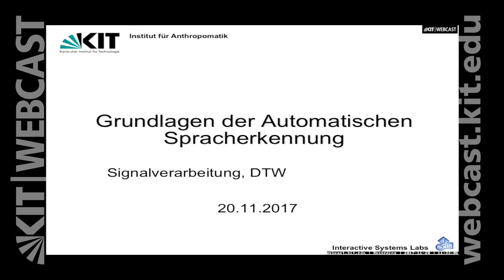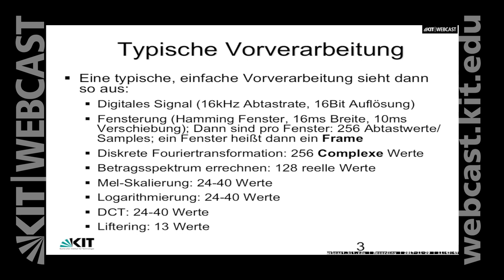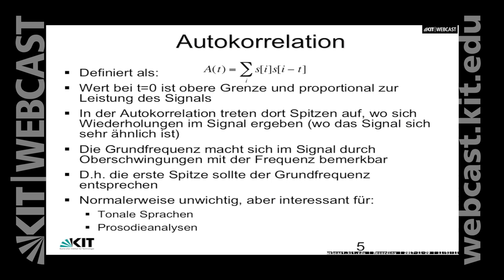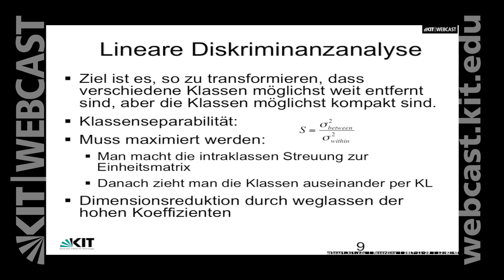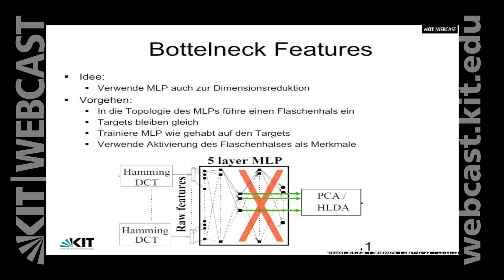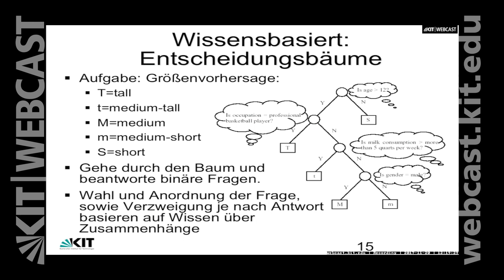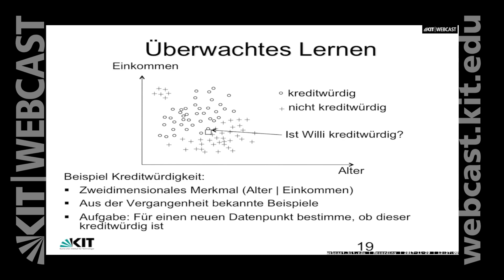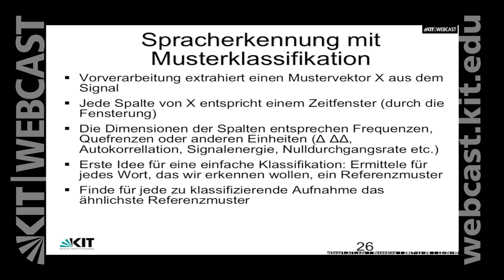08: Typische Vorverarbeitung, Klassifikation, Überwachtes vs. Unüberwachtes Lernen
0:00:00 Starten
0:00:16 Vergleich verschiedener Spektren
0:01:40 Typische Vorverarbeitung
0:12:10 Dynamische Merkmale
0:13:10 Autokorrelaktion
0:18:52 Nulldurchgangsrate
0:21:30 Hauptkomponentenanalyse (PCA)
0:26:23 Lineare Diskriminanznalyse
0:31:08 Vorverarbeitung mit Neuronalen Netzen
0:34:48 Bottleneck Features
0:38:06 Klassifikation
0:43:00 Statische vs. Wissensbasierende Ansätze
0:43:53 Wissensbasiert: Entscheidungsbäume
0:46:11 Classifikation and Regression Trees
0:50:34 Überwachtes vs. Unüberwachtes Lernen
0:51:13 Unüberwachtes Lernen
0:52:26 Überwachtes Lernen
0:54:08 Parametrische vs. Nichtparametrische Klassifikation
0:54:34 Bayes Klassifikator
0:58:44 Minimum Fehler Regel
0:59:14 Entscheidungsgrenze
0:59:56 Parzen Fenster
1:01:09 Spracherkennung mit Musterklassifikation
1:04:12 Vergleich ganzer Äußerungen

Dozent:
Dr. Sebastian Stüker | Karlsruher Institut für Technologie (KIT), Institut für Anthropomatik und Robotik